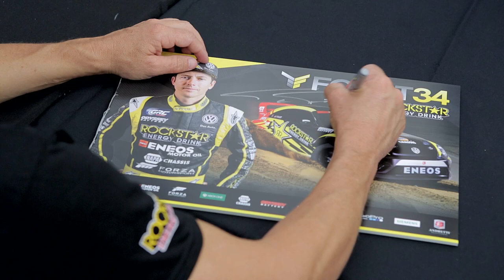Get to Know Your Volkswagen Driver: Tanner Foust at Volkswagen Rallycross New York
Get to know Volkswagen Andretti Rallycross driver, Tanner Foust, as he talks about what motivates him and why he loves racing. Tanner Foust scored his first Global Rallycross Championship win of the season on July 20, 2014 at VW GRC New York.